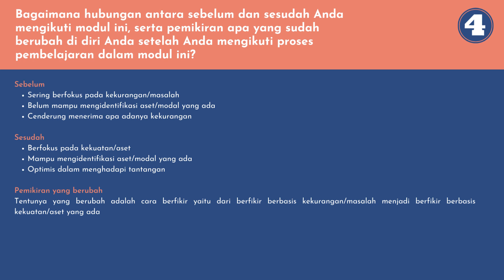Koneksi Antar Materi Modul 3.2 CGP Angkatan ke-6 Jawa Barat | SMAIT Tunas Bangsa Depok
Koneksi Antar Materi Modul 3.2 menjadi tugas pendidikan guru penggerak Angkatan ke-6